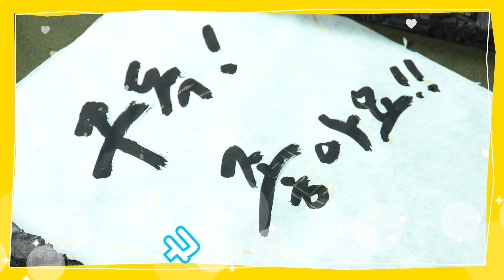2023년 쥐띠 나이별 운세!! l 48년, 60년, 72년, 84년, 96년 운세 (feat.계묘년)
안녕하세요 ^^ 하심사 입니다.

2023년 계묘년 쥐띠 나이별 운세 영상 입니다.
(48년, 60년, 72년, 84년, 96년)

띠별운세는 정확성이 떨어짐으로 재미로 봐주시길 바랍니다. 감사합니다.

비방, 모욕적인 댓글은 공지 없이 삭제 처리 하겠습니다.
※ 매주 화요일, 금요일, 일요일 17시 업로드 입니다.

● 상담문의 번호 : 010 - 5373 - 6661
● 카톡 ID : HASIMSA